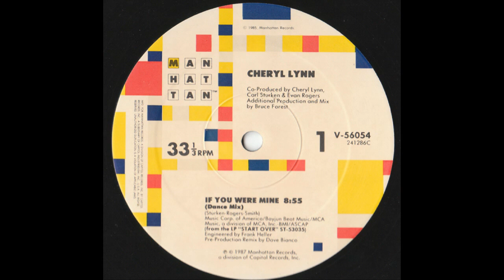Cheryl Lynn - If You Were Mine (Dance Mix)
Remixed from the 1987 album, "Start Over"